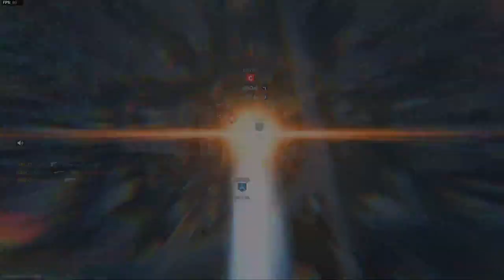Destrying kids in Mordern Warefare